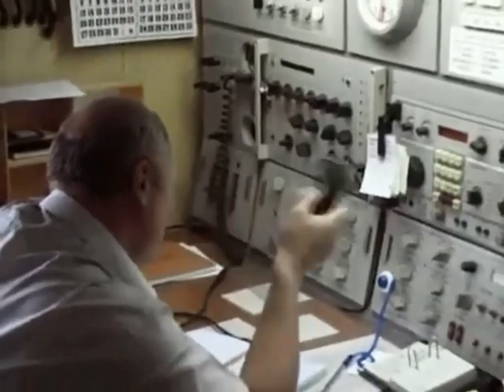Radio room on board Russian Oceanic Trawler "Valery Kravchenko"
From F/T "Valery Kravchenko" radio contact between the Captain of the trawler with other ships.